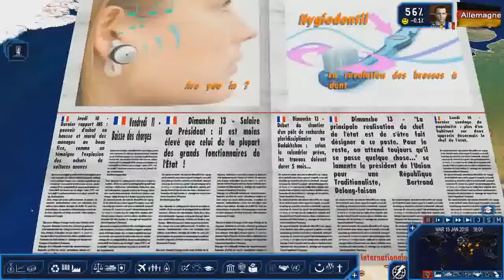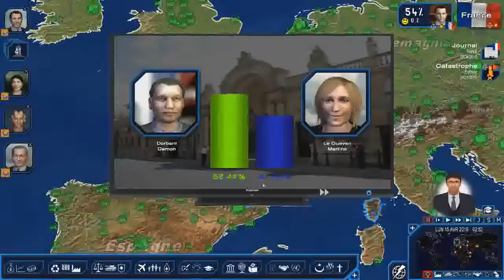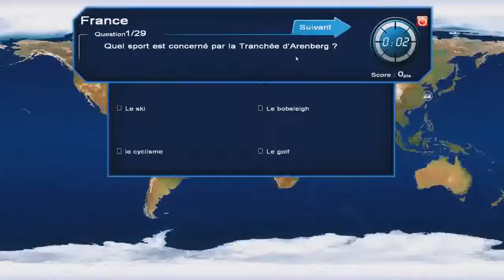Julie Hobson Live Stream